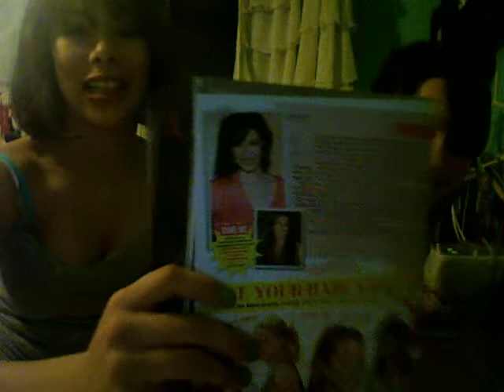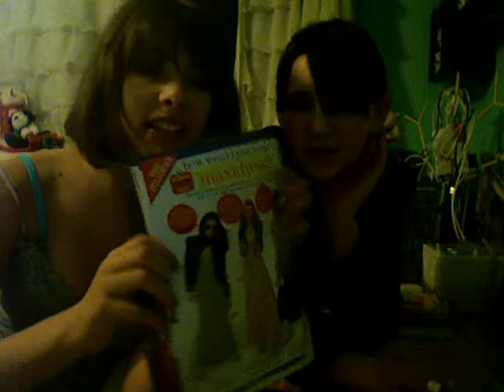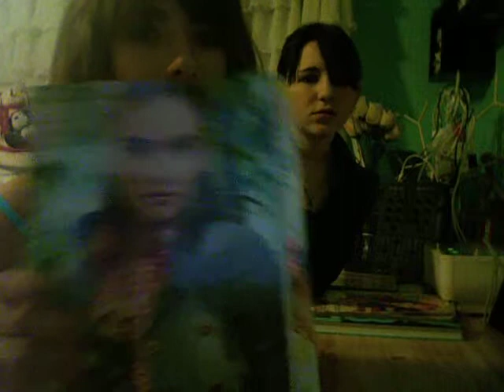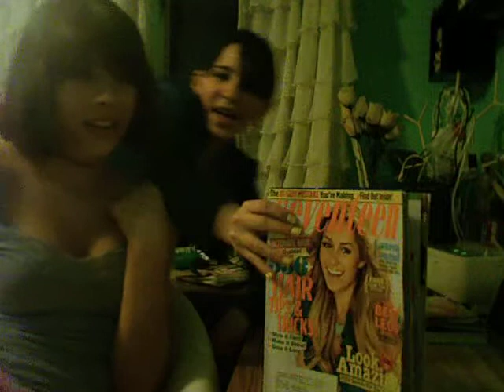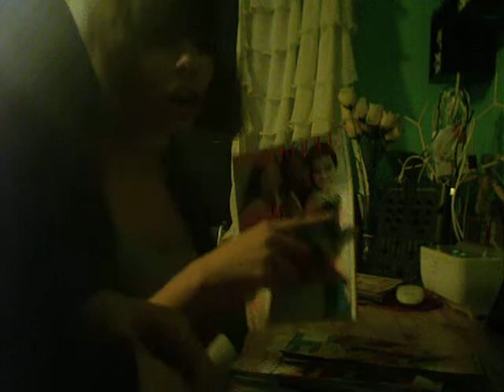Fifi and V 7teen vlog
us ranting on and on about seventeen (but we love you)

lovezz, fifi and V